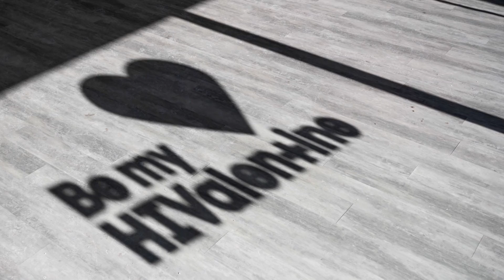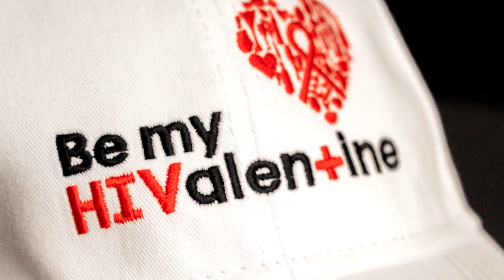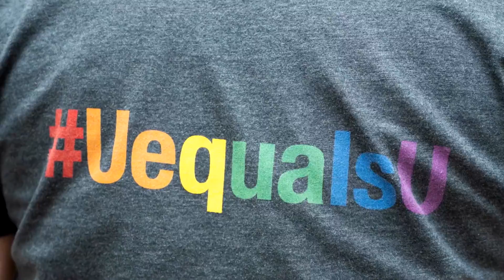Sneak Peek - YouTube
Let's Be Perfectly Queer